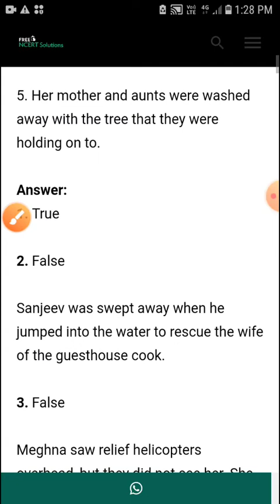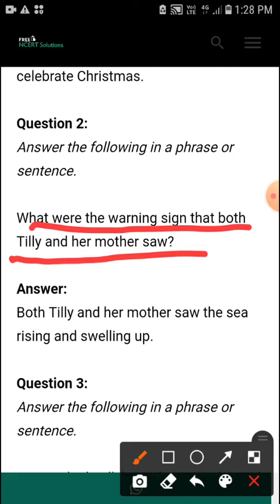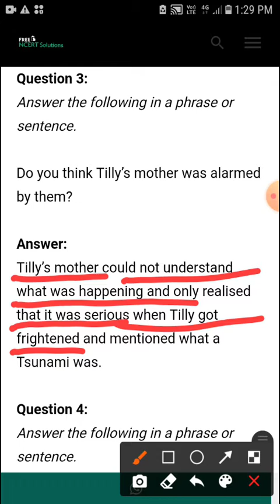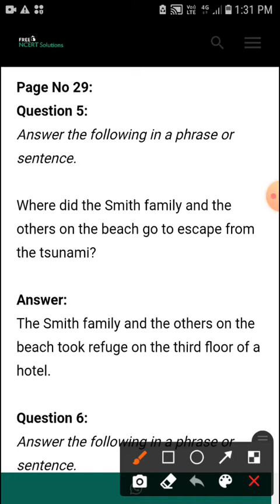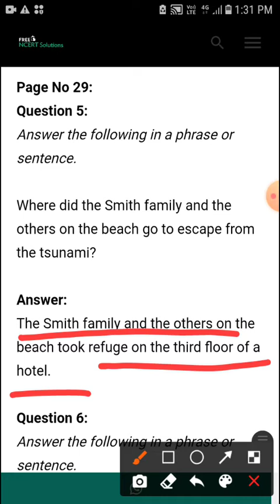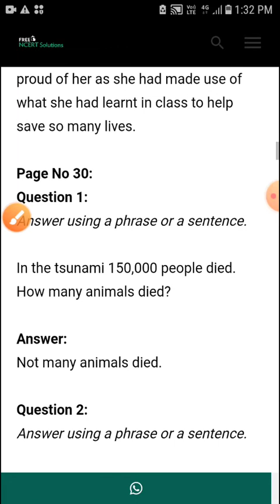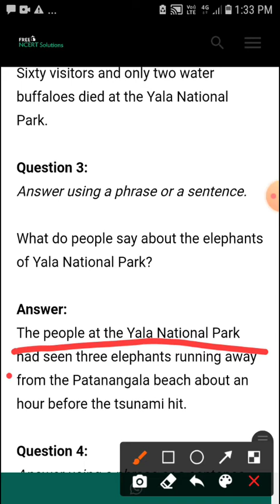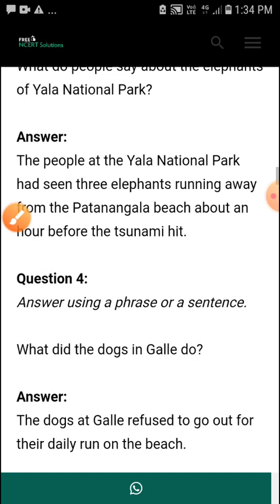RBSE class 8 English chapter 2 Question and Answer